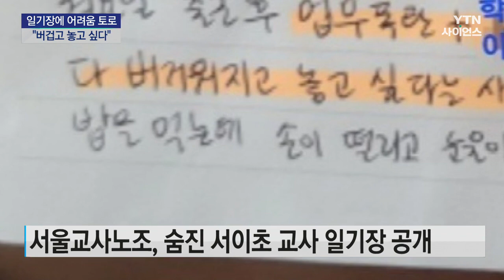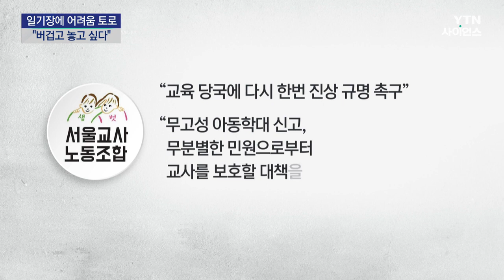일기장에 어려움 토로..."모든 게 다 버겁고 놓고 싶다" / YTN 사이언스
[앵커]
서울 서이초 교사가 극단적 선택을 하기 전에 일기장에 학생 생활 지도에 대한 어려움을 토로한 것으로 나타났습니다.

경찰은 '갑질 의혹'을 받는 학부모를 불러 조사하는 등 진상 파악에 속도를 내고 있습니다.

이승배 기자입니다.

[기자]
"업무 폭탄과 아무개 난리가 겹치면서 모든 게 다 버거워지고 놓고 싶다는 생각이 마구 들었다"

"숨이 막히고, 밥을 먹는데 손이 떨리고 눈물이 흐를 뻔했다"

서울교사노조가 유족 동의를 받아 공개한 숨진 서이초 교사의 일기장 내용입니다.

난리 앞에 쓰인 글자는 가려져 있는데, 노조 측은 학생 이름으로 보인다고 설명했습니다.

작성 날짜는 7월 3일.

교사가 극단적 선택을 하기 2주 전쯤입니다.

교사노조는 일기장 내용을 보면 고인이 생전에 업무와 학생 문제 등 학교생활로 어려움을 겪은 것을 확인할 수 있고

학생이 큰소리를 지르는 등의 행동을 해 고인이 힘들어했다는 노조의 지적과 일맥상통한다고 주장했습니다.

그러면서 교육 당국에 이 사건에 대한 정확한 진상 규명과 함께 무분별한 민원으로부터 교사를 보호할 대책을 신속히 마련하라고 촉구했습니다.

이런 가운데 경찰이 '갑질 의혹'을 받는 학부모들을 지난주 참고인 신분으로 불러 조사한 것으로 확인됐습니다.

이른바 '연필 사건'의 피해자와 가해자 양측 당사자입니다.

반에서 학생들 사이에 연필로 이마를 긋는 일이 있었는데, 이 일과 관련해 고인이 학부모로부터 악성 민원에 시달렸다는 소문이 퍼졌었습니다.

경찰은 이와 함께 친하게 지냈던 동료 교사도 여러 명 불러서 참고인 조사도 마쳤습니다.

경찰은 유족에게 고인이 쓰던 휴대전화와 태블릿 PC 등을 건네받아 디지털 포렌식에 나설 계획입니다.

YTN 이승배입니다.